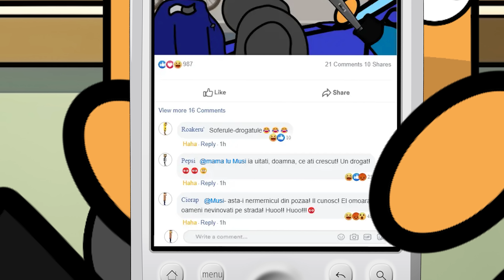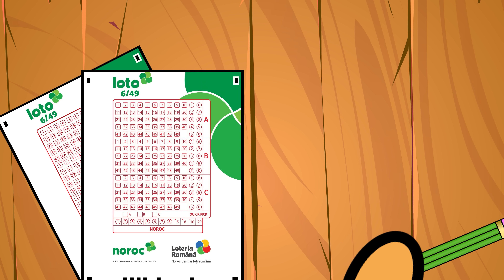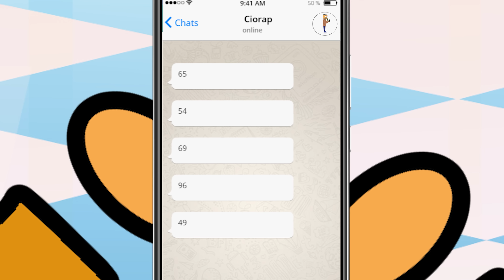Deep: Haz De Necaz Si ULIURI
Deep: Haz De Necaz
Multumesc de vizionare!